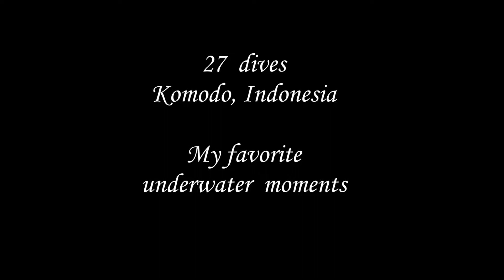Best of Komodo Scuba Diving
Scuba Diving by Liveaboard around Komodo Island